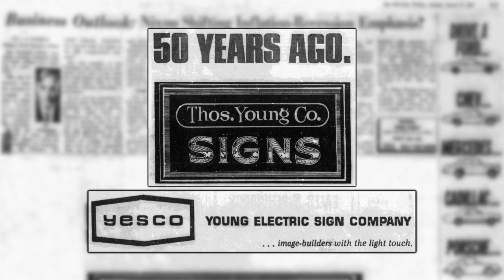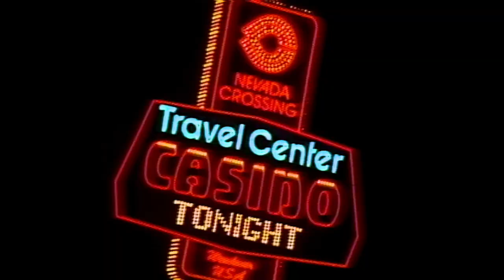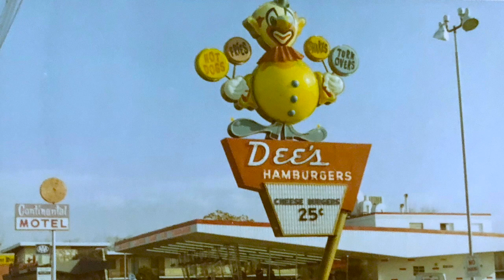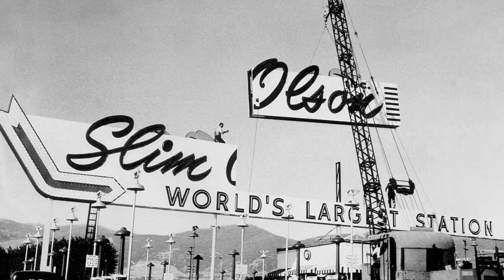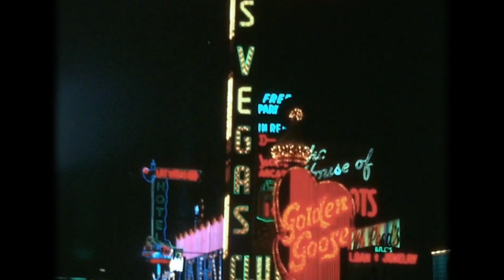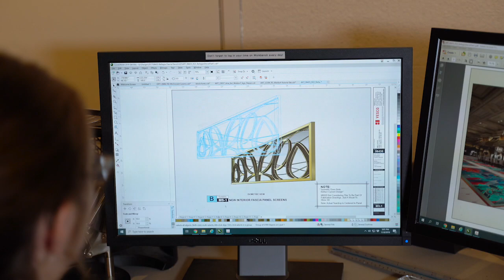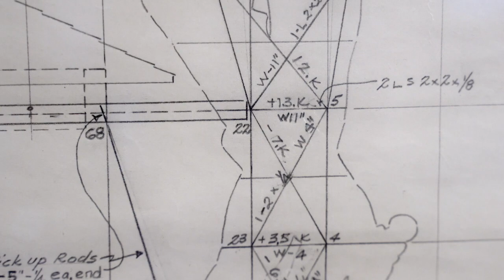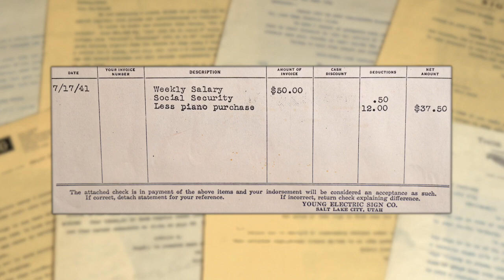YESCO 100yr - History part 3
Our third installment of YESCO 100yr History